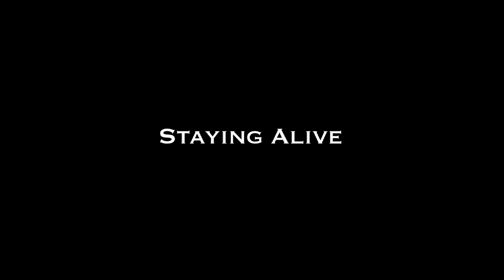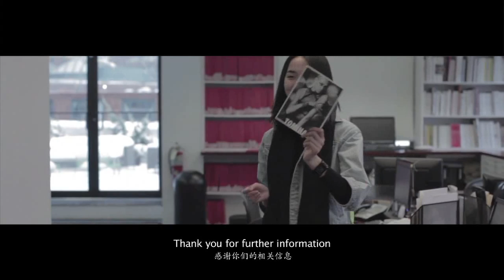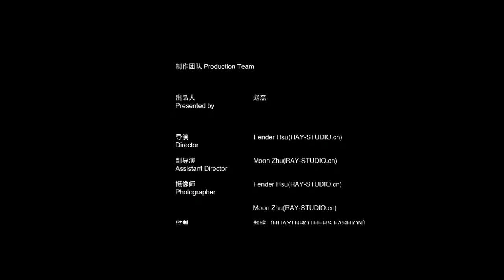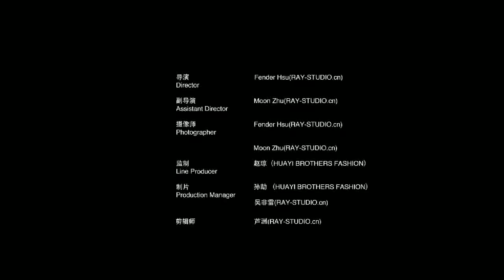纽约，梦开始的地方（上）Where The Dream Starts(1)